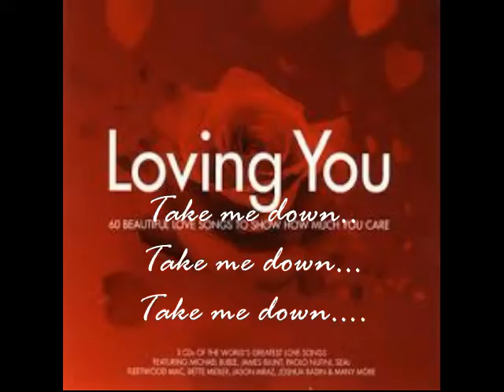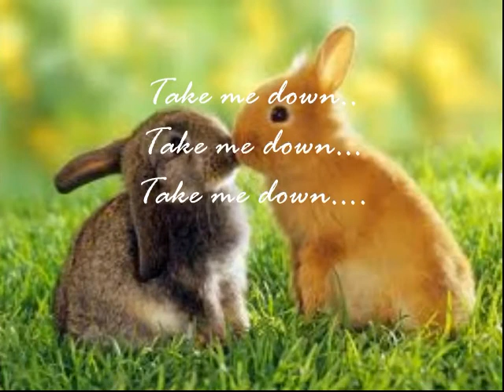TAKE ME DOWN INSPIRATIONAL BY DR IKEMEFUNA NKANGINIEME.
TAKE ME DOWN INSPIRATIONAL BY DR IKE NKANGINIEME